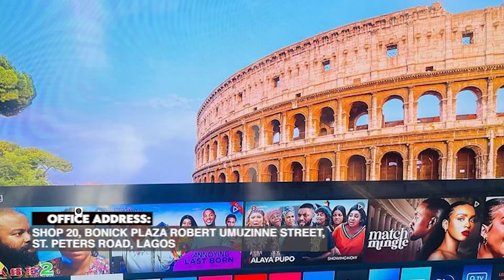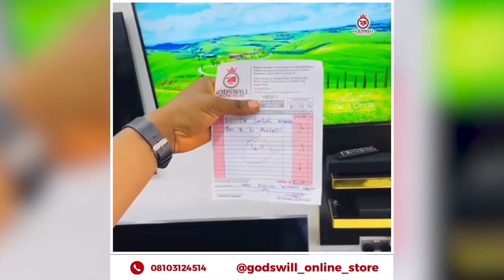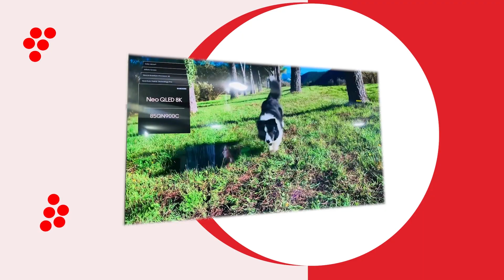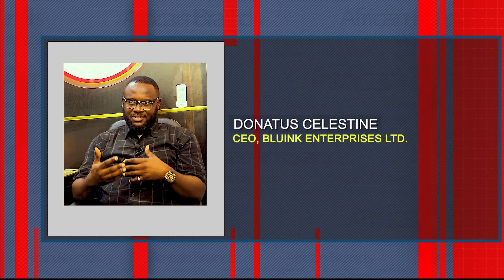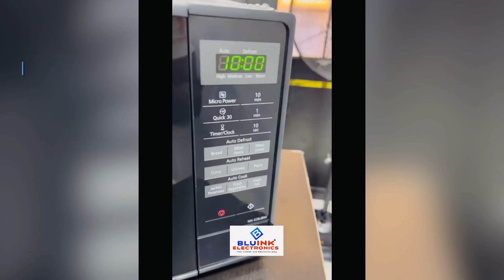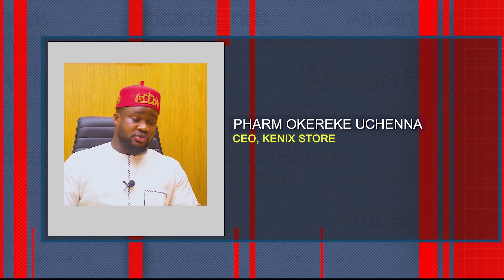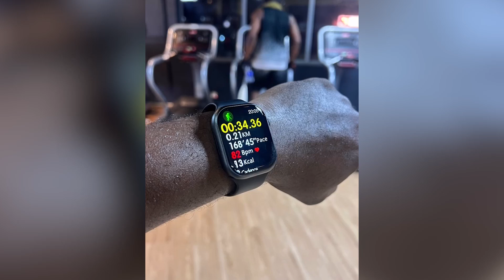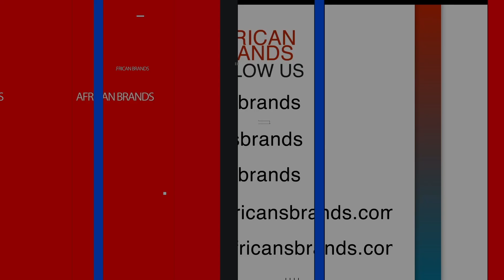NIGERIAN CEO'S ARE EXTREMELY INNOVATIVE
GODSWILL ONLINE STORE, NESBURG AUTOMOBILE, BLINK ENTERPRISE, KENIX STORE, TRINAH HAIRS.